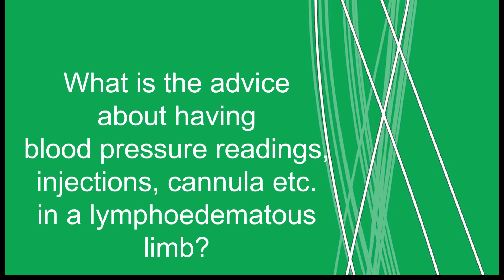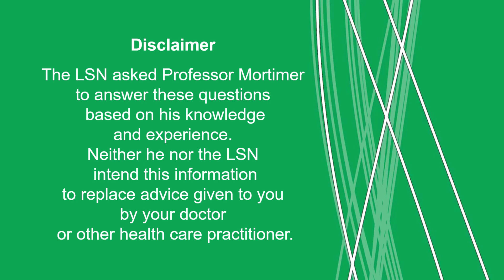are blood tests and blood pressure readings safe if you have or are at risk of arm lymphoedema ?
Professor Mortimer and Anita Wallace MBE discuss having blood tests, blood pressure readings and drips in an at risk or lymphoedema arm.